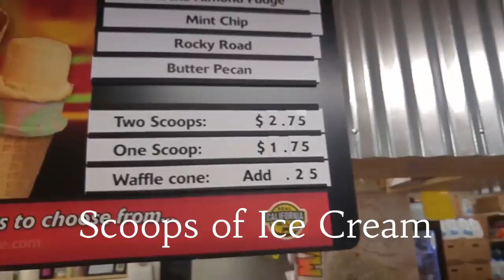rebo on trail Scissors Crossing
At Pacific Crest Trail Mile 77.35
Heads Up...After coming down from Rodriquez Spring Road PCT Halfmile 68.43 you will start descending down into a vast valley desert floor.
The Basin known as the Great Southern Overland Stagecoach route. Early 1800 Pioneers rode their stagecoachws as far as Salt Lake City Utah even as far as Wyoming.

Down below awaits Scissors Crossing PCT Halfmile 75.35..
Once at Scissors crossings you have some awesome options.
4 miles East of PCT Mile 77.35 on Highway S2 awaits a well stocked Store and Full service Deli with scoops of ice cream, food, a tenting area, Hot Showers, Laundry, Swimming Pool and spectacular Desert mountain views of the Anza Borrego.
Trail Angels frequent the store greeting hikers in the morning on the front porch offering lifts to the town of Julian and the trail head.
Rides back to Stagecoach RV Resort or the trail head from the Town of Julian are frequent and easy..
Do not forget to bring your permit with.you when you go to visit Moms Pie for your Free Alamode and Coffee..
F.Y.I. - The Stagecoach Store
           does not sell beer